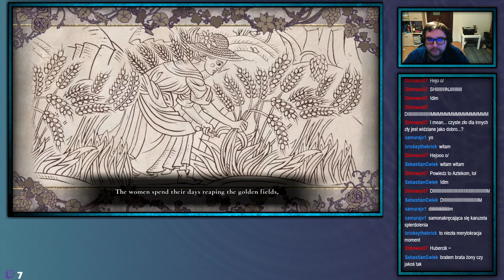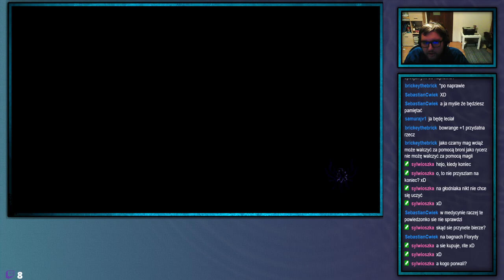ShinjiFaraday archiwum: Troje Gospodarstw—7—16.02.2021